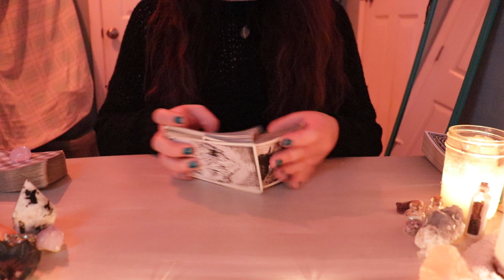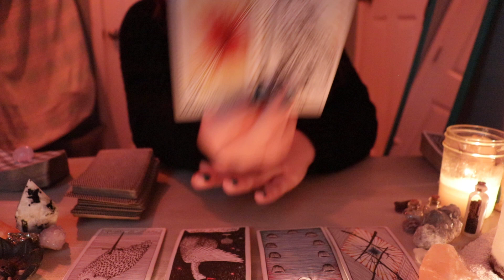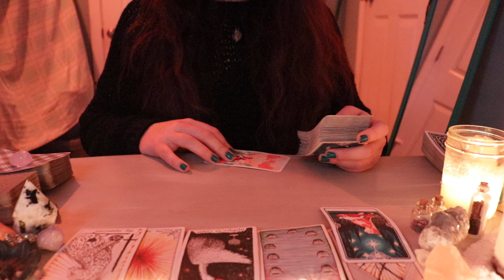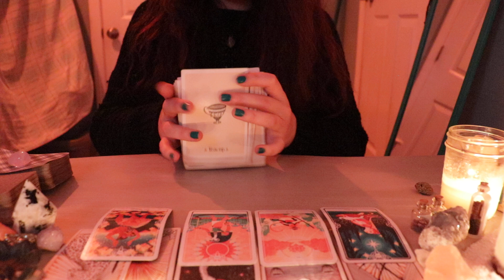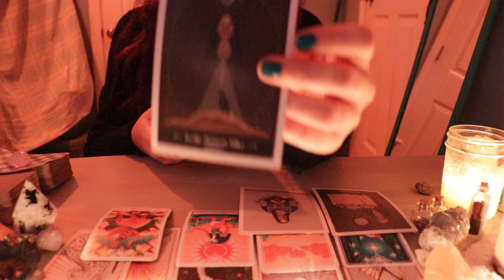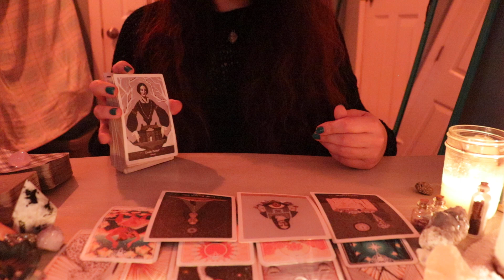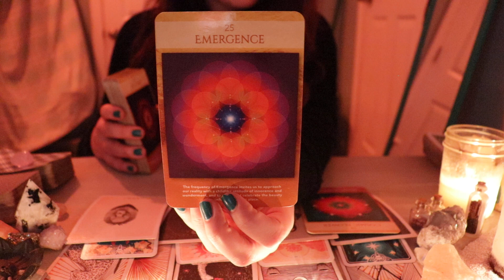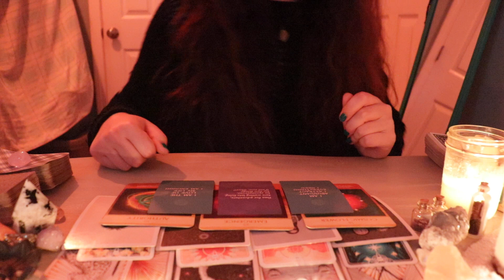LIBRA | something that you don't expect (october tarot reading)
hi libra! 💖